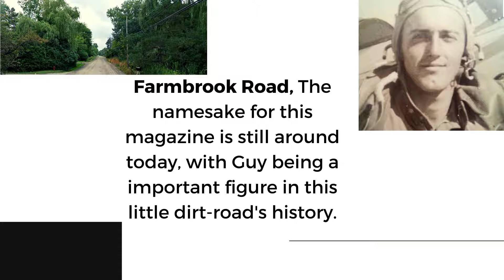Guy Mastrangel Tribute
We would like to honor and say Thank You to one of the original inspirations of this magazine and one of our favorite people, Guy Mastrangel.